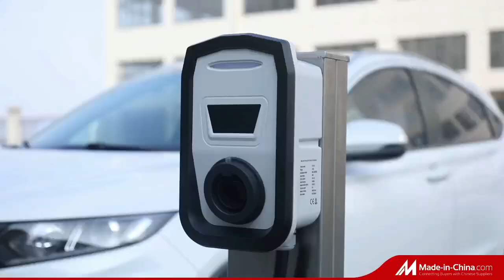Electric Car Charger 22kw 32A for EV Charging Station with RFID, EV Charger, Electric Vehicle Chargi